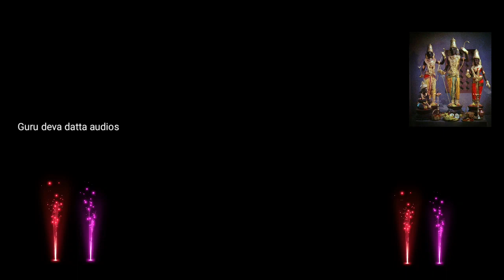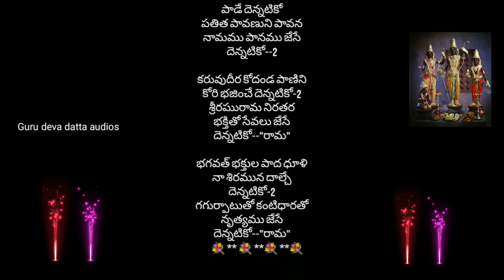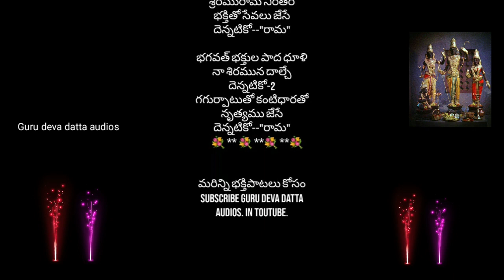నాపాట మీనోట.శ్రీరాముడి పాట లిరిక్స్ తో(lord srirama song with lyrics)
*నాపాట మీనోట*

రామ రామ శ్రీరామ రామయని రయమున పాడే దెన్నటికో
పతిత పావణుని పావన నామము పానము జేసే దెన్నటికో--2

కరువుదీర కోదండ పాణిని కోరి భజించే దెన్నటికో-2
శ్రీరఘురామ నిరతర భక్తితో సేవలు జేసే దెన్నటికో--"రామ"

భగవత్ భక్తుల పాద ధూళి నా శిరమున దాల్చే దెన్నటికో-2
గగుర్పాటుతో కంటిధారతో నృత్యము జేసే దెన్నటికో--"రామ"